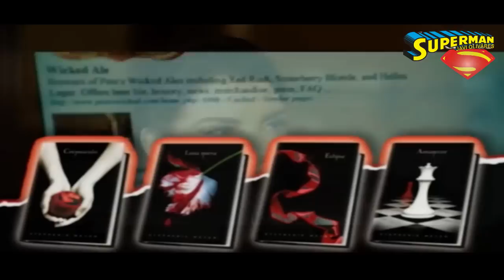¿Quien Es Ese Chico? Henry Cavill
Video emitido en la television vasca eitb "La Noche De.." , el día 5 de Mayo de 2015, mismo día que nuestro protagonista cumplía 32 años, capturado, editado y subido por mi ya que el formato que había en la web de la eitb el video no permitía enlazarlo, para el disfrute de los fans de Henry Cavill y saber un poco mas de él. Saludos.